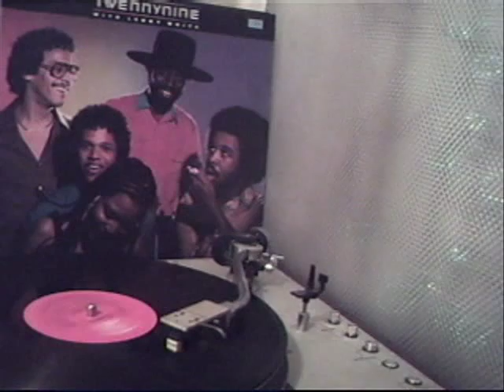Twennynine with Lenny White - Kid Stuff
From the 1980 L.P. "Twennynine With Lenny White"